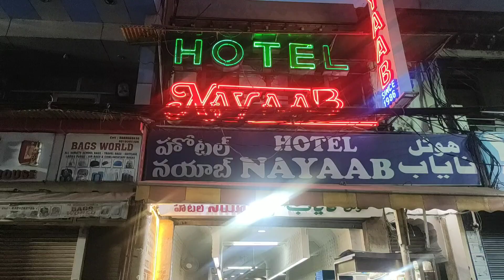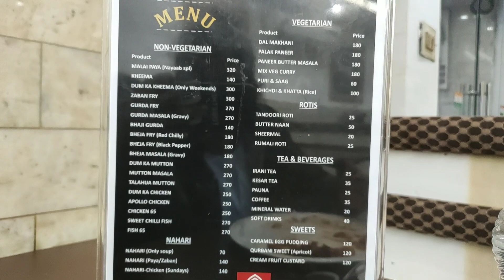Early morning breakfast at nayab 🥘🍗charminar